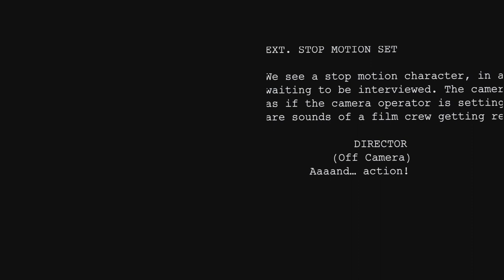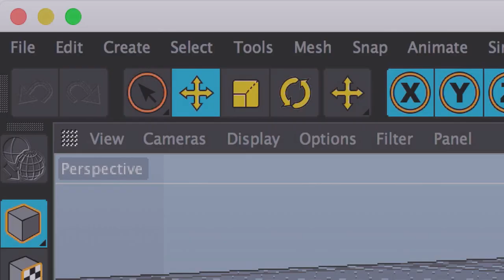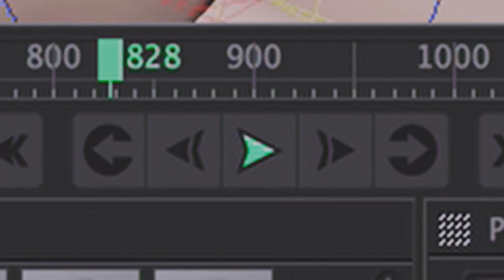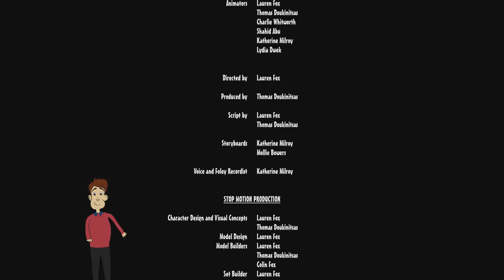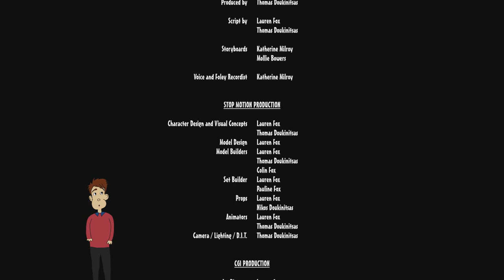Through the Medium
Graduation Film by Lauren Fox, Thomas Doukinitsas and Katherine Milroy -  DFSA 2016